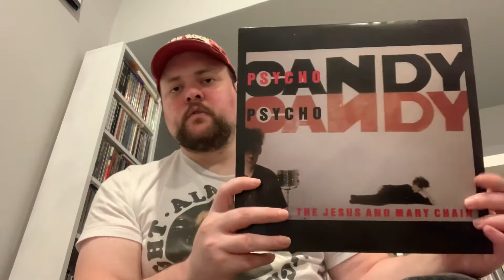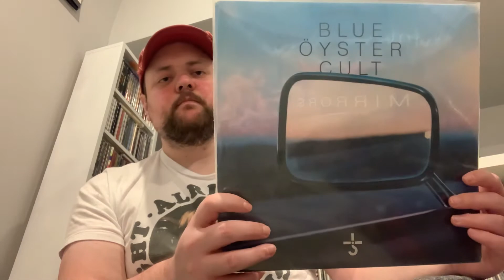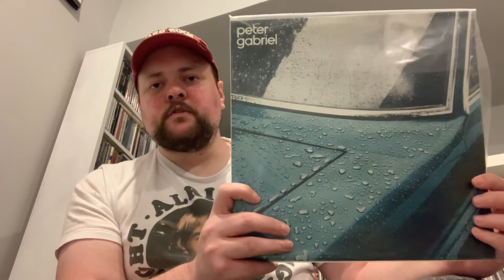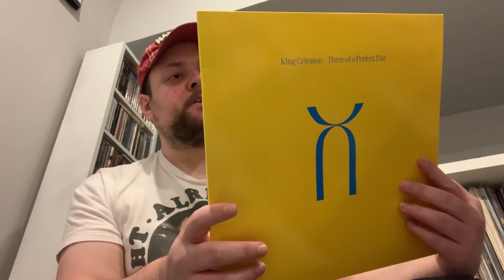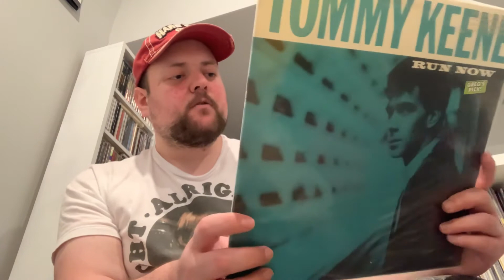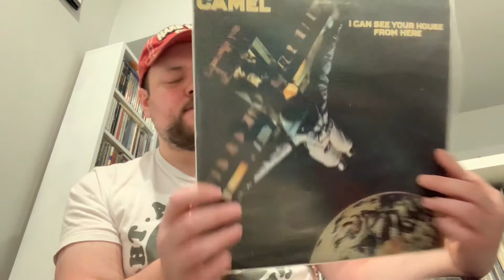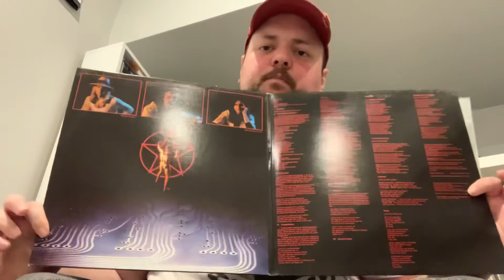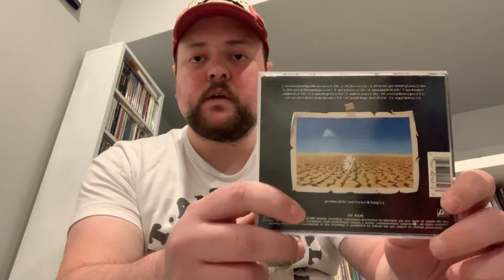Music Finds(March 2021)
Hey Everyone,Back with a new upload showing some new stuff from this past month..enjoy! :)